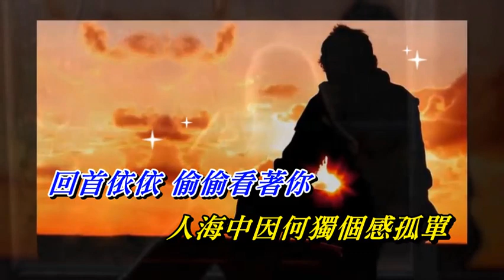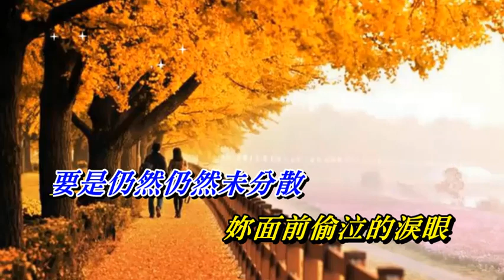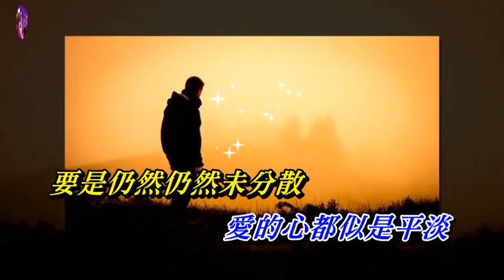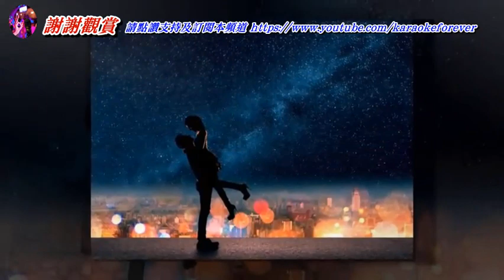愛在別離時 許冠傑〈卡拉伴奏版〉